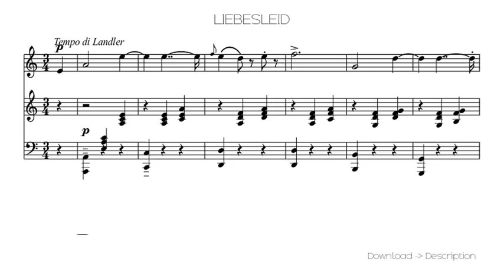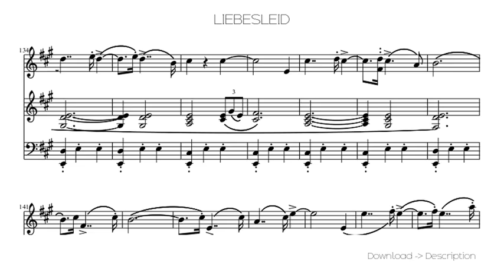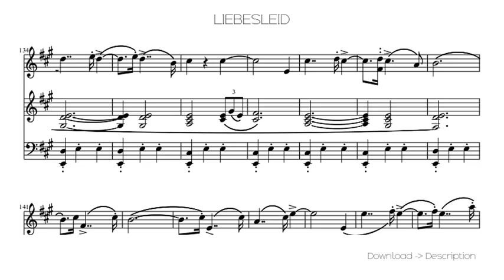LIEBESLEID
Sheet for song: LIEBESLEID